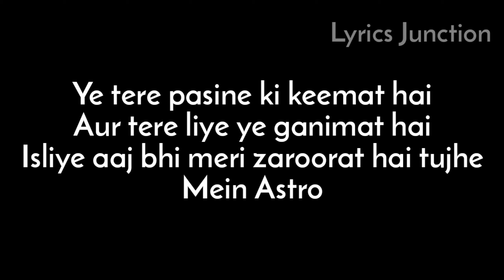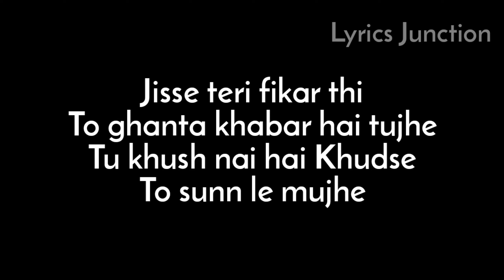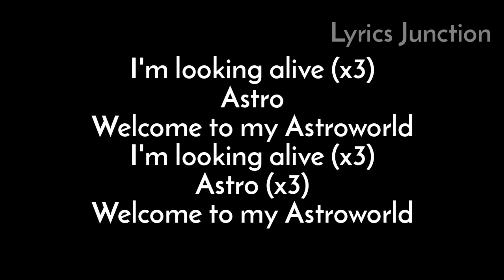Astroworld - Bella [Lyric Video]